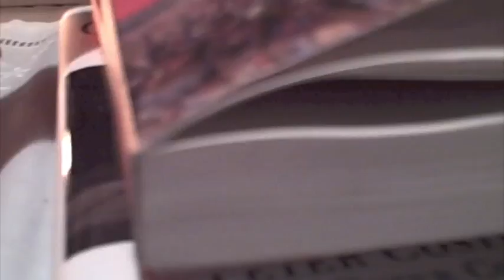Canadian World Remix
Christmas 2008. Sydney, Australia. Funkified.